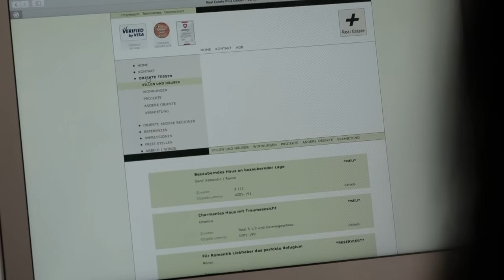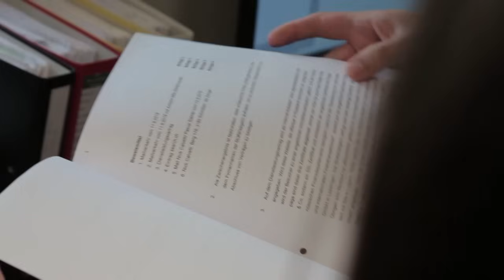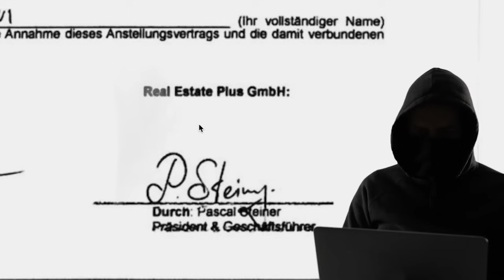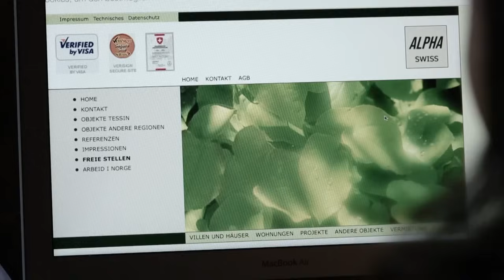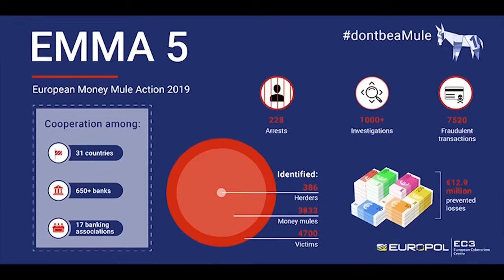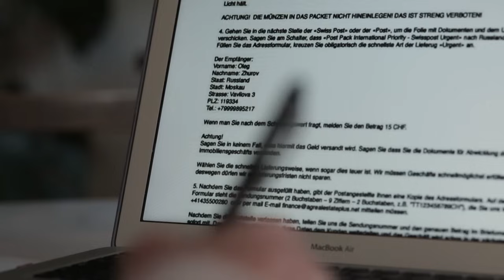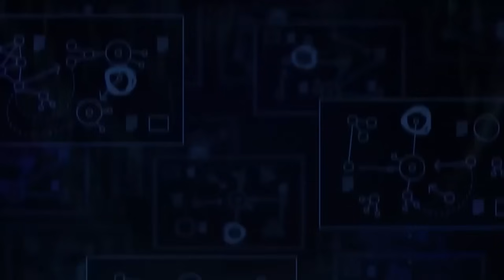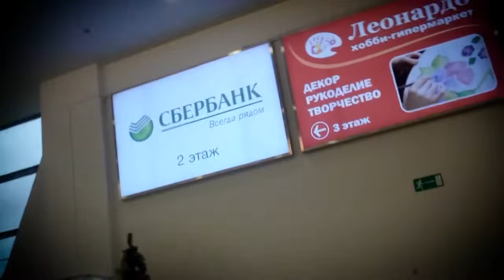Lavado de dinero ruso | Corrupción en la nueva era | Delitos financieros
Lavado de dinero ruso - Las "mulas de dinero" son personas atraídas por Internet y obligadas a blanquear dinero para las bandas de hackers y el crimen organizado. El documental sigue el flujo de dinero desde Suiza hasta Rusia.

Lavado de dinero ruso (2020)
Géneros: Documental
País: Suiza, Rusia
Idioma: Español
También conocido como: Russian Laundering
Fecha de publicación: 2020
Duración: 45 min
Lugares de filmación: Suiza, Rusia

¡APÓYANOS!

Todas las películas publicadas por nosotros tienen licencia legal. Hemos adquirido los derechos (al menos para territorios específicos) de los titulares de los derechos mediante contrato escrito. Si tiene preguntas, por favor envíe un correo electrónico a: info[at]moconomy.tv, Moconomy GmbH,